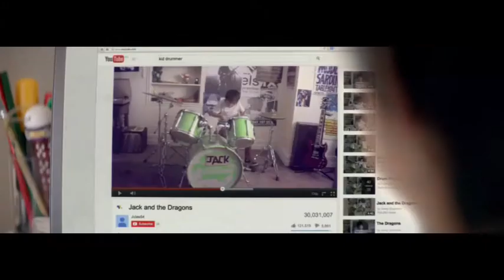TV / 2014 / St.George bank 'Drummer boy'